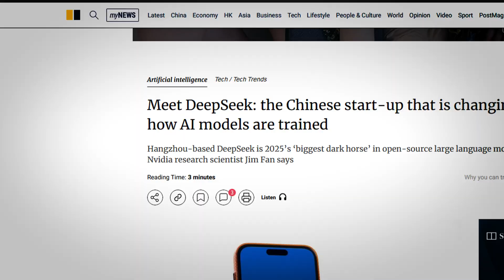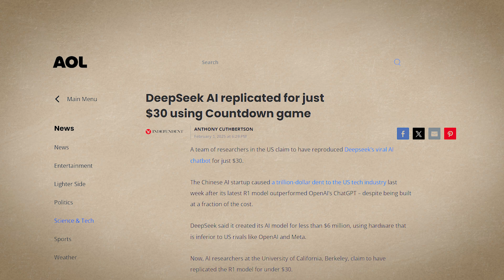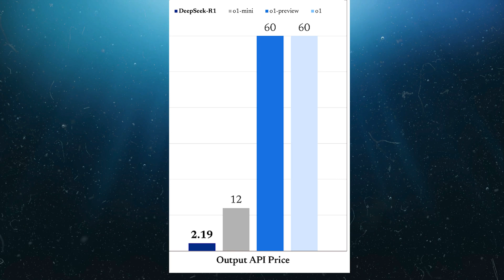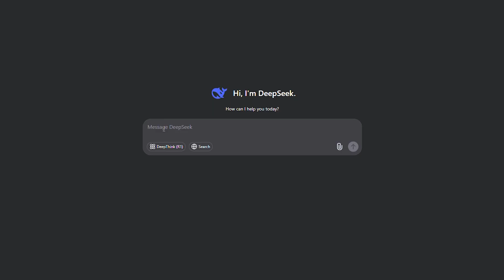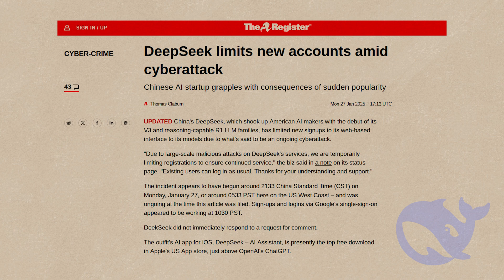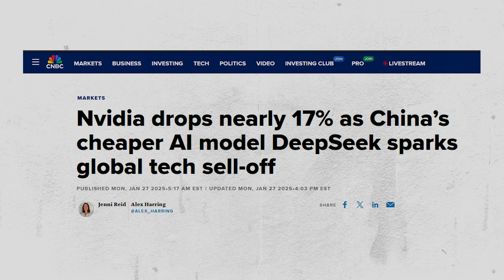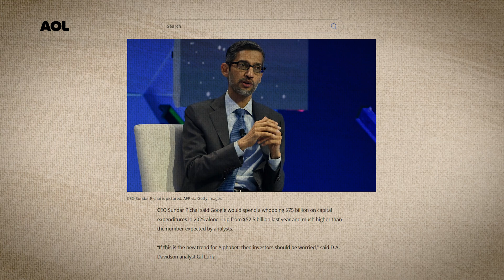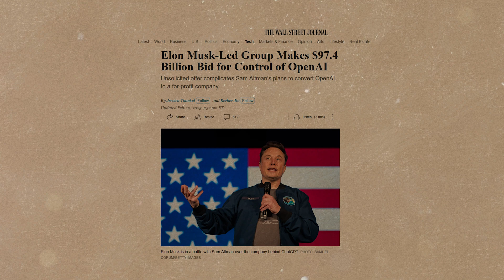DeepSeek - A Million Dollar Chinese AI Crashed Trillion Dollar US Tech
China's DeepSeek has changed the AI game forever! This underdog from China just dropped a bombshell—outperforming OpenAI, causing NVIDIA’s $600B stock plunge, and sparking a $1 trillion AI market crash.

In this video, I dive into DeepSeek’s secret sauce: open-source models, chain-of-thought reasoning, and crazy-low costs ($5.6M vs. billions for Google and Meta!). Why are countries banning it? What’s OpenAI’s next move? And could this spark an AI war between the US and China?